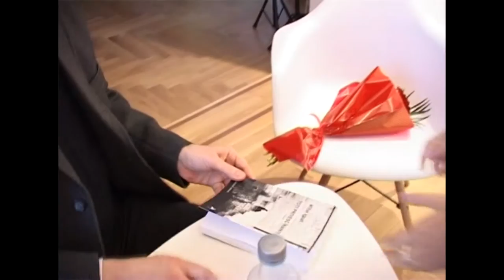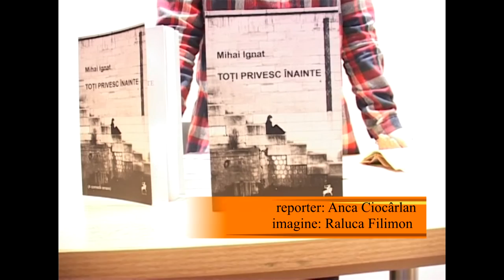Lansare de carte ” Toți privesc înainte ”- Mihai Ignat